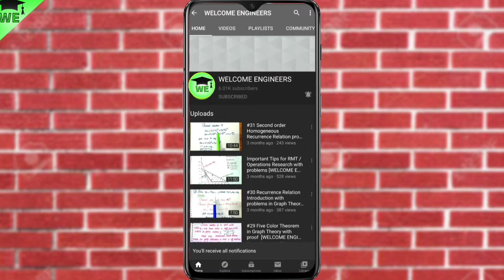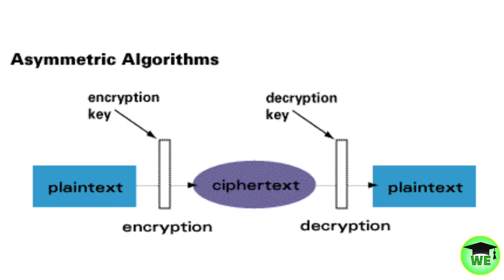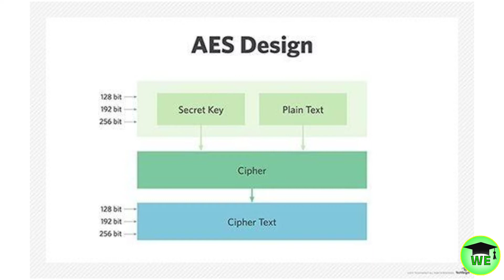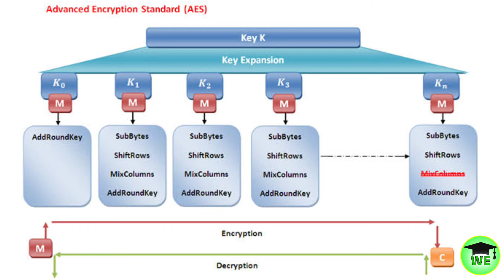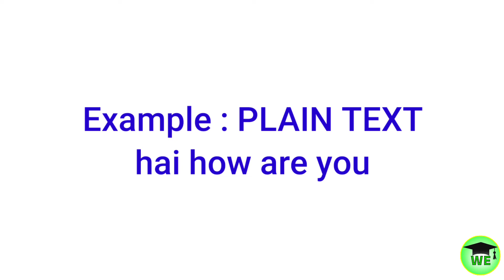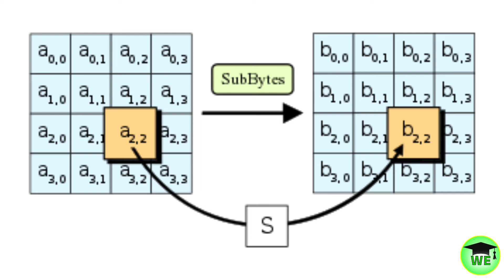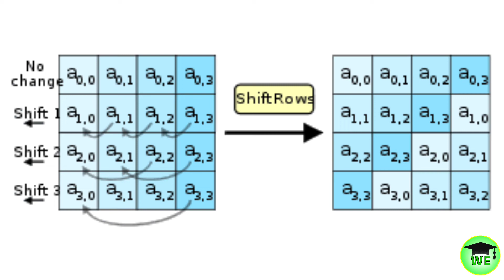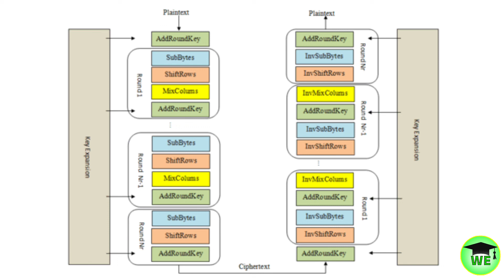Advanced Encryption Standard | AES cipher in cryptography and network security | WELCOME ENGINEERS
In this video, Advanced Encryption Standard algorithm discussed.